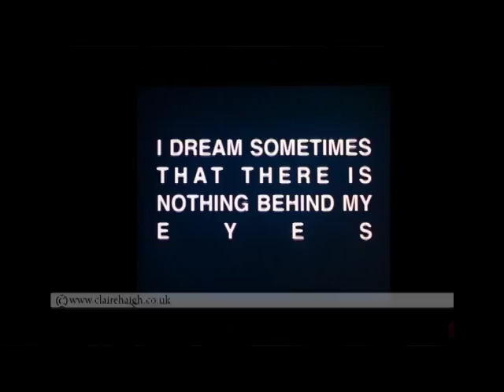[Intrepid Magazine] WATCH: Sleepwalk Collective talk KARAOKE & living at Battersea Arts Centre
Critically acclaimed theatre company Sleepwalk Collective talk to Intrepid Magazine.